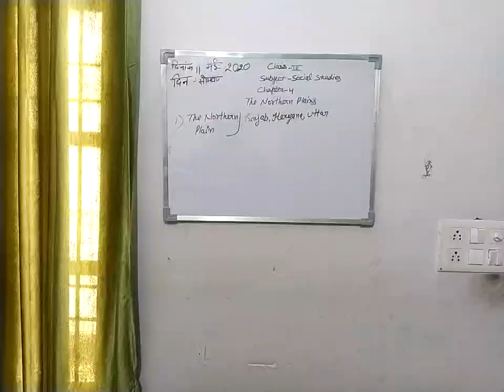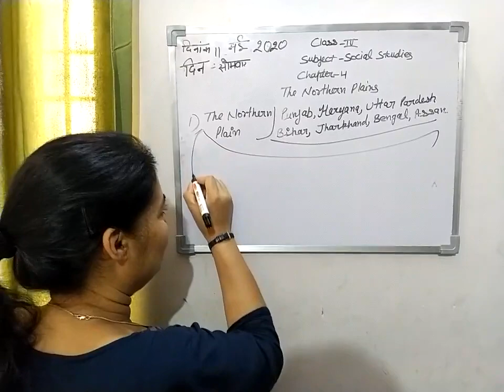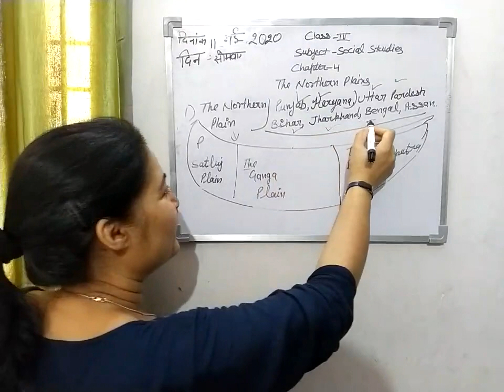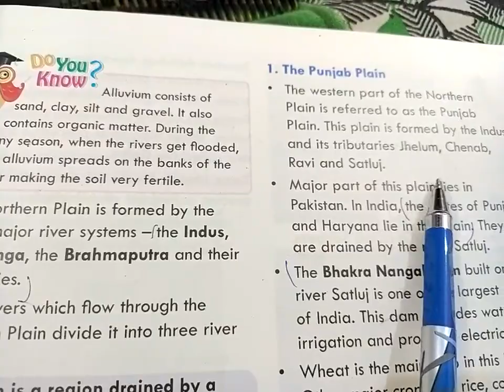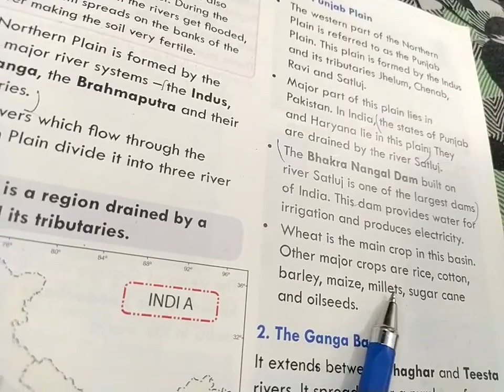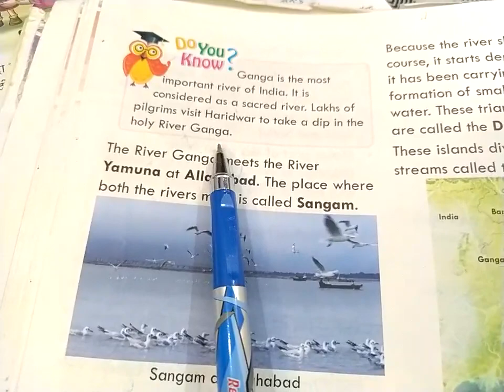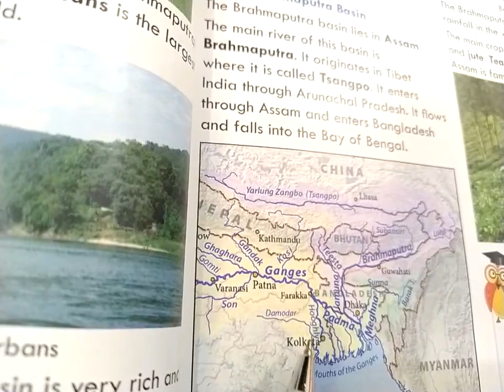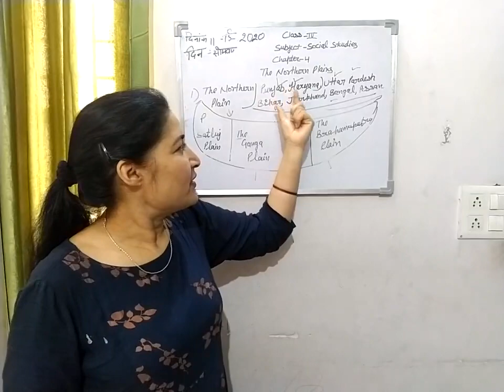Class-4 Subject Social Studies Chapter-4(The Northern Plains)Read